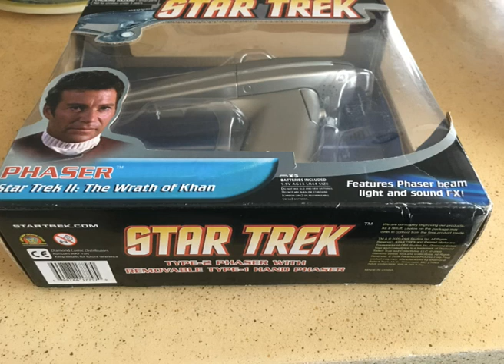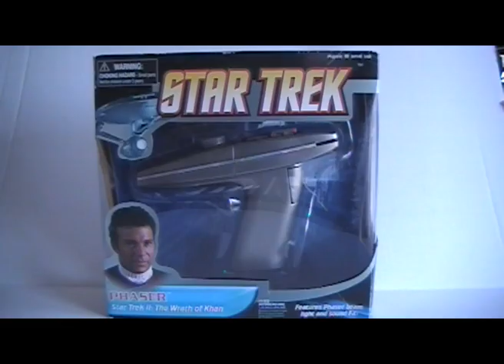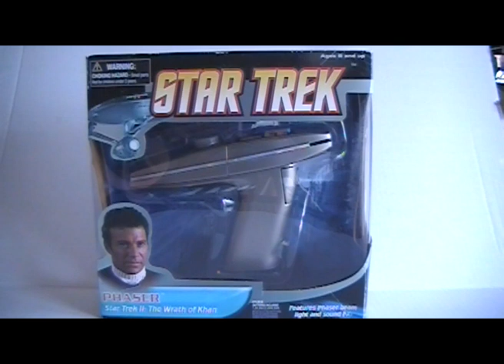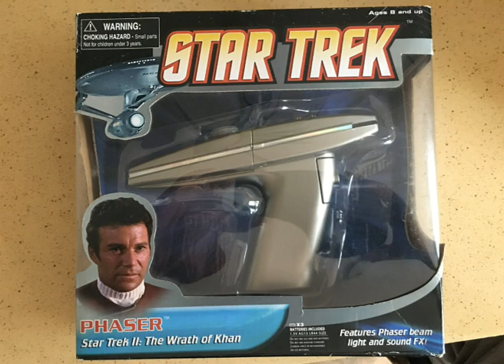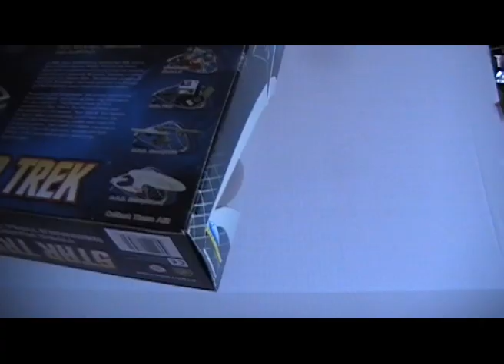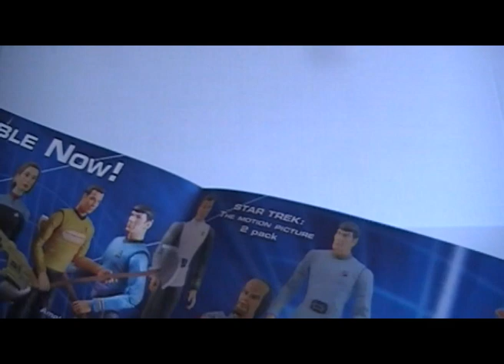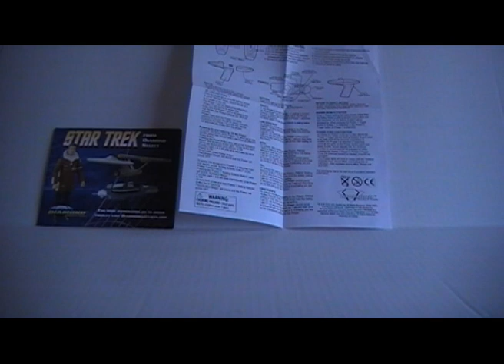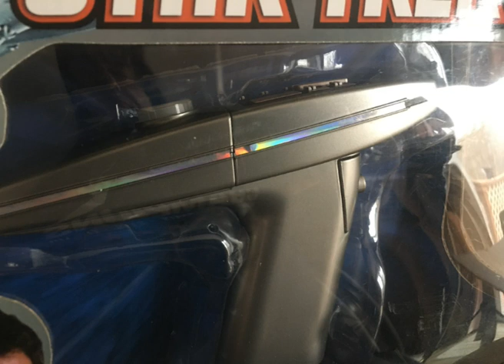Diamond Select Star Trek II The Wrath of Khan Hand Phaser (2009)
Star Trek Type-2 Phaser with removable Type-1 Phaser. Released by Diamond Select in 2009.